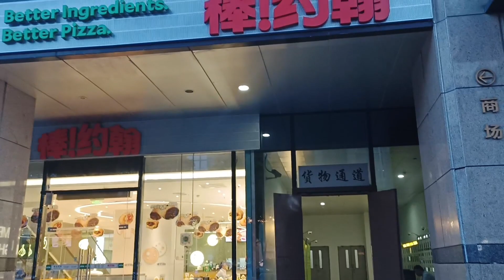After 4 months finally pizza 🍕😋😋minivlog